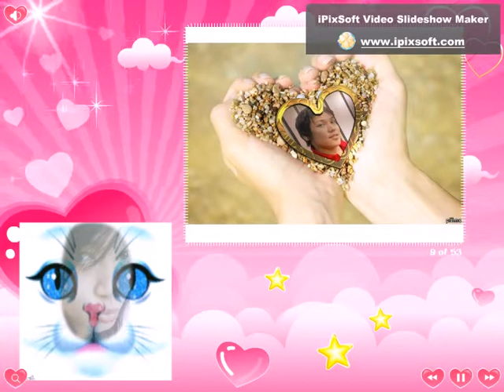Ikaw lamang (maewhin)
ikaw lamang ang mamhalin ko baby hanggang andjn ka andto dn aq mamahlin kita
ilove u very much bbaby q..